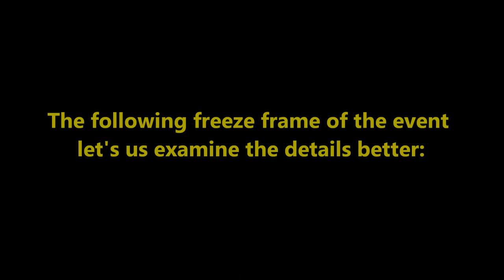Rare Cosmic Ray Caught in a Cloud Chamber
Correction: I may be incorrect in stating that this track was from a primary cosmic ray. Please read the comments from CloudyLabs and Xiphosua below for a better explanation of what this track might be.